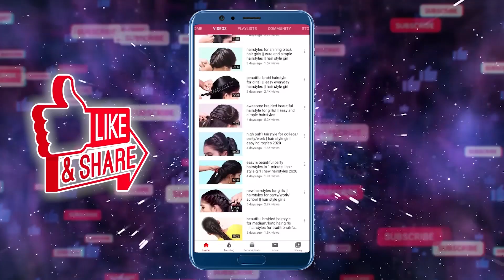Bridal Hairstyle For Long Hair / Wedding Updo Tutorial / She Fashions / Hairstyles